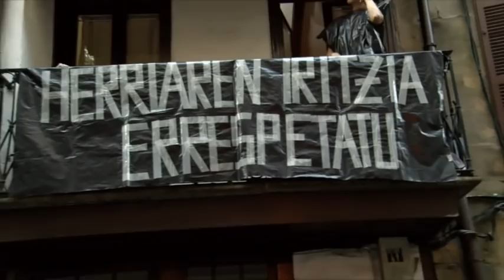Jaizkibel konpainiaren desfilea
| Jaizkibel konpainia hiru aldiz pasatu Kale Nagusian. Azken urteetako zailena izan da handik igarotzeko unea; plastikoak iaz baino presenteago izan dira, eta txistu hotsak ere inoiz baino ozenagoak.